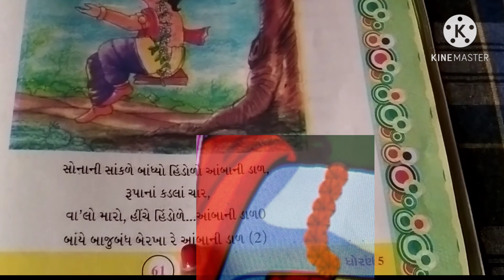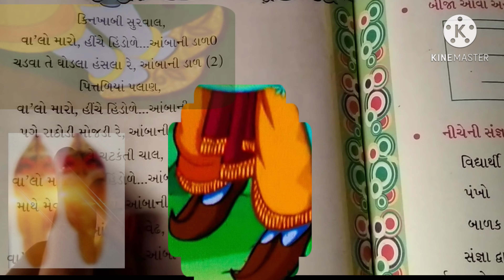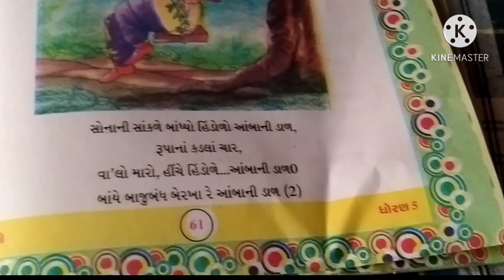ધોરણ 5 કવિતા 11 હિંડોળો ભૂમિ સથવારા એબલ કલાસીસ રાધનપુર